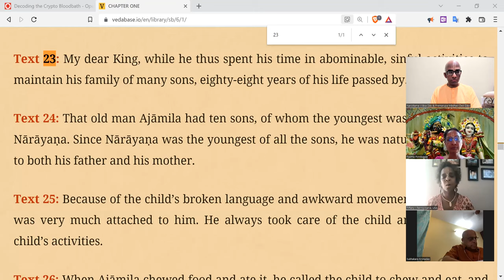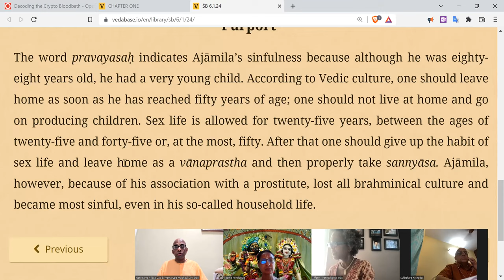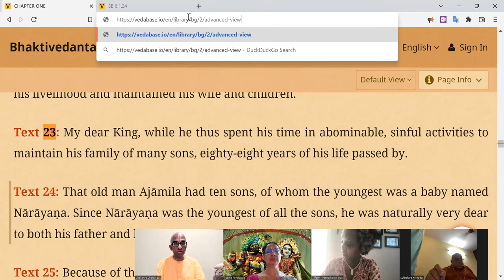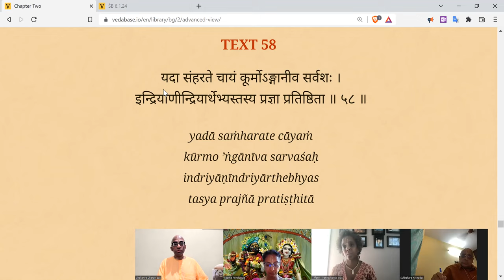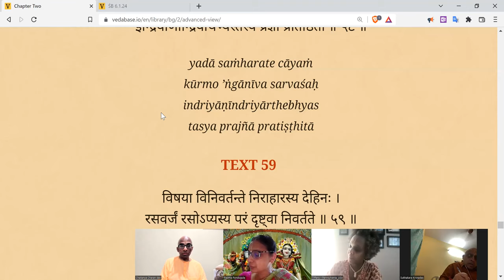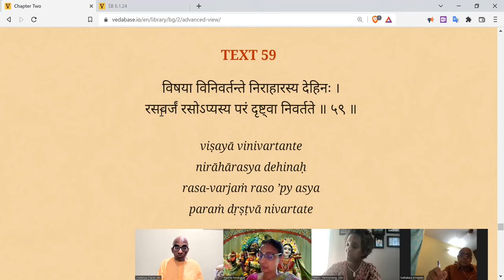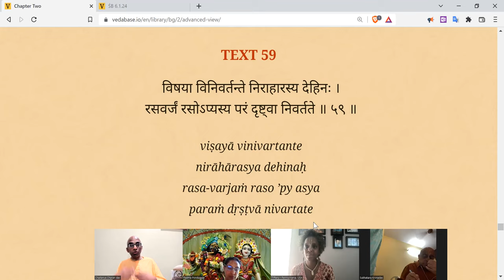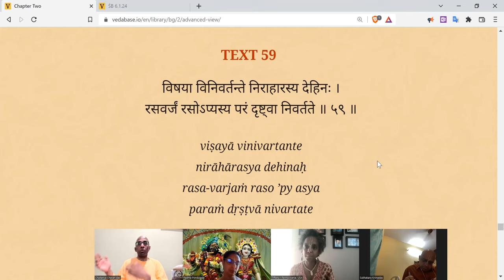From lower taste to higher taste through higher vision - Chaitanya Charan